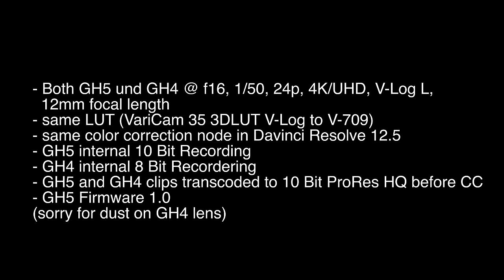8 Bit vs 10 Bit Panasonic GH5 vs GH4 - the difference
Both GH5 und GH4 @ f16, 1/50, 24p, 4K/UHD, V-Log L,
  12mm focal length
- same LUT (VariCam 35 3DLUT V-Log to V-709)
- same color correction node in Davinci Resolve 12.5
- GH5 internal 10 Bit Recording
- GH4 internal 8 Bit Recordering
- GH5 and GH4 clips transcoded to 10 Bit ProRes HQ before CC
- GH5 Firmware 1.0
(sorry for dust on GH4 lens)

- keep in mind that this is an extreme grade to show the reserve of 10 bit vs 8 bit -

camera: Rob (slashCAM)

s. here our Panasonic GH5 Test 1:
s. here our Panasonic GH5 Lab-Test